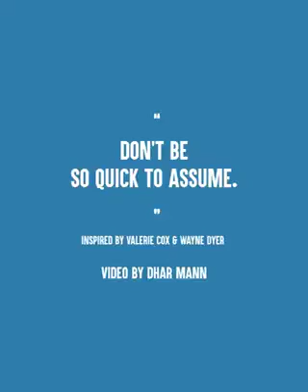Don't be quick to assume!!